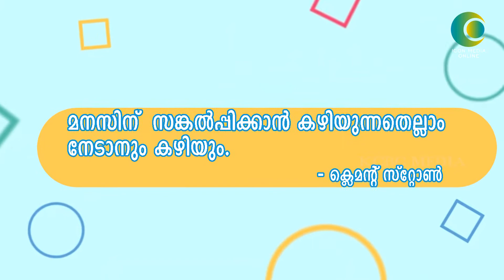How to Manage Your Personality | Sunday Shine | ICON MEDIA ONLINE